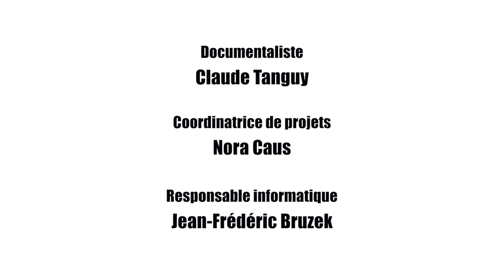E.BRANLY : Les dessins d'Elisabeth